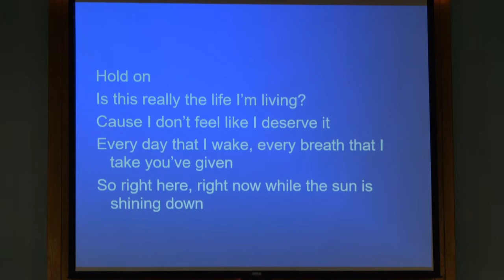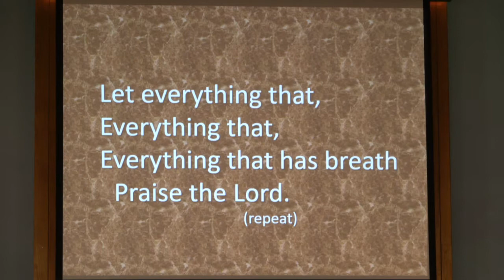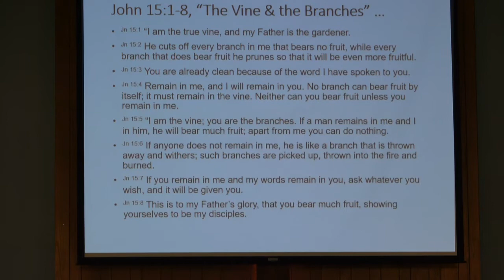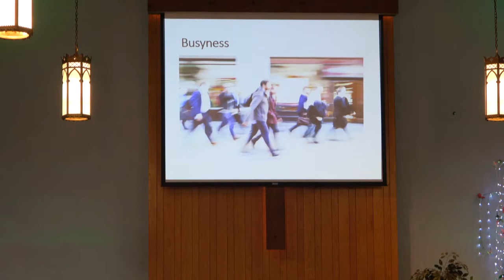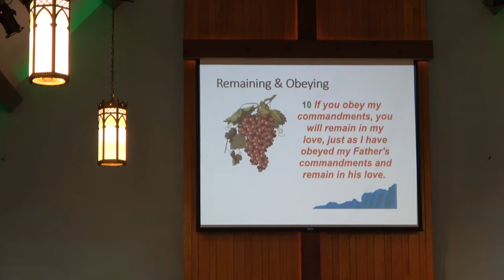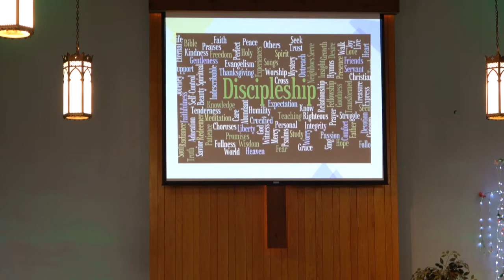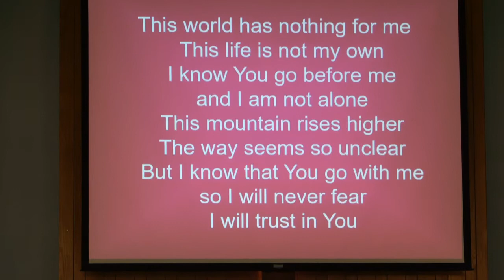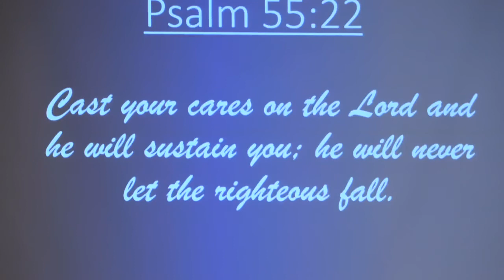"Abiding Deeply" by Pastor Dave Van Netten, 9/13/20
Have you ever wondered why an electrical device isn't working only to discover that it isn't plugged in?  The same is true of our walk with God.  If we're not "plugged in" and abiding deeply with the Vine of Jesus Christ, we are only running through life on our own strength.  Are you feeling burned out?  Are you lacking spiritual strength?  Are you withering in your personal energy and spiritual stamina?  If so, this service and sermon is definitely for you!  Listen carefully for four barriers and four boosters to abiding deeply and maintaining an intimate relationship with God through Jesus Christ.